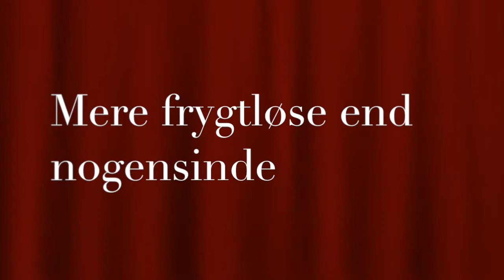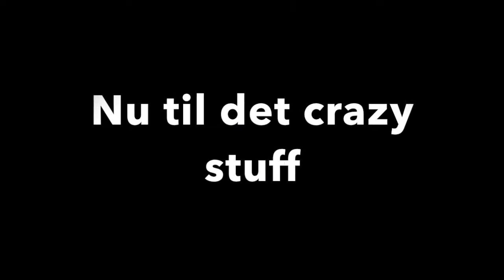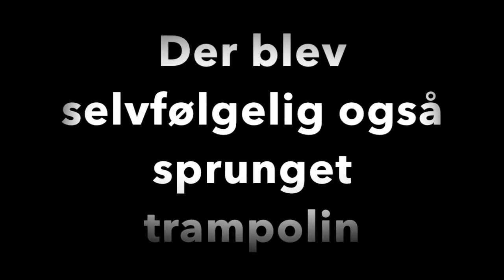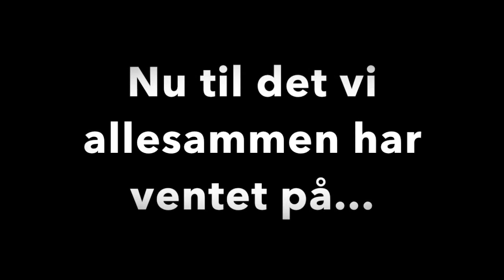GF's parkourdrenge 2014